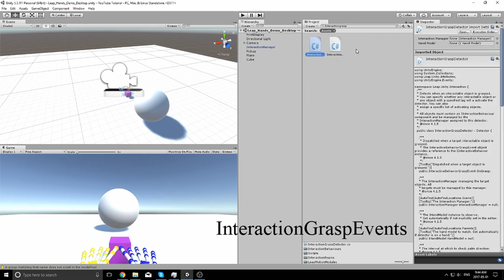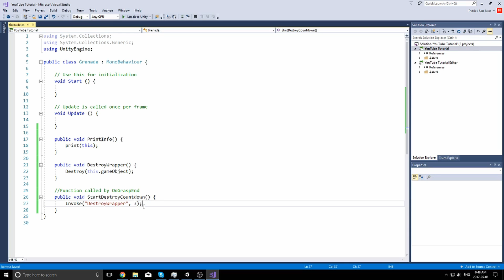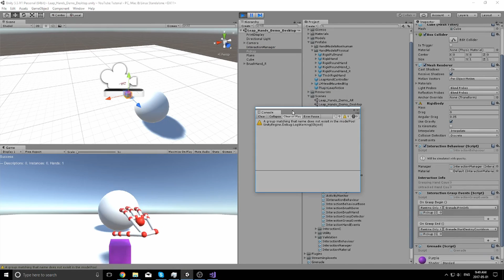Leap Motion Orion Tutorial in Unity: Interaction Engine - Grasp Events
UPDATE: Since this video was published the Interaction Engine has been updated to v1.0. This new version is completely different from the version in this video.The version in this video uses v.0.3.1. Here is the download link for the one in this video

Wanna add some functionality when you grab, pickup or release objects? This video will show you just how to do that. We will be using a Leap Motion module called the Interaction Engine. I'll create an object that when picked up, will delete itself after a small delay. This will simulate something like a grenade in FPS games.

►Software Versions Used in Video
Unity Engine Version: 5.5
Leap Motion Unity Core Assets Version: 4.1.5
Leap Motion Interaction Engine Version: 0.3.1